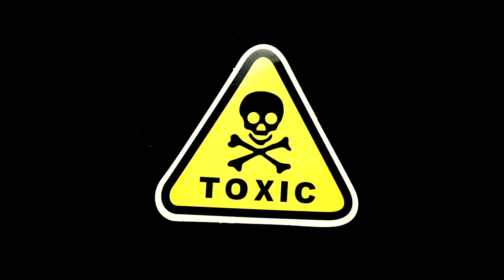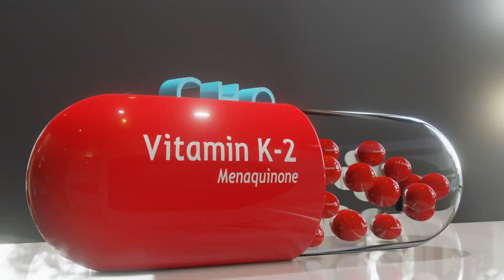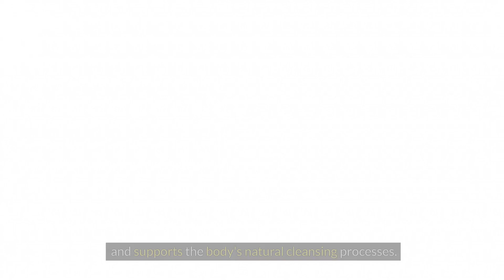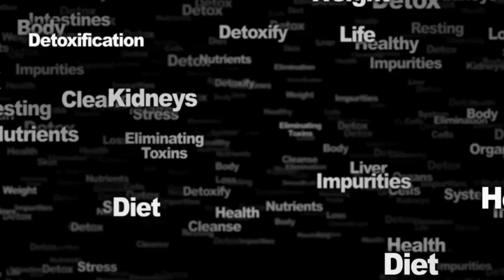Discover the Secret of Youth: 13 Products that Cleanse Your Body and Mind!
Discover the power of natural detox and renewal with our latest video, which guides you through 13 powerful products capable of cleansing your body of toxins. From nutritious spirulina to the revitalizing properties of garlic - each ingredient in our guide has been carefully selected to support your brain, intestines, and arteries in the natural cleansing process. Don't forget about the most important element - water, which is crucial for health and well-being.